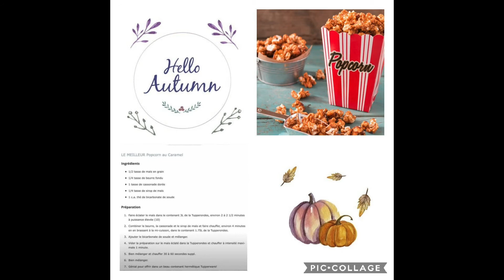Le Popcorn maison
Le popcorn est une friandise/collation bien connu, mais il est possible de le varier, et ce, à moindre coût!